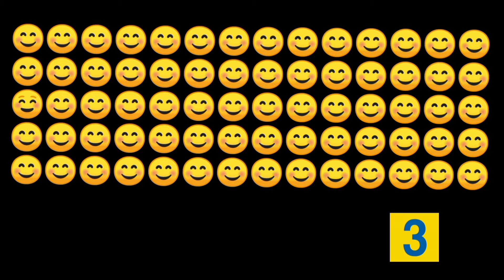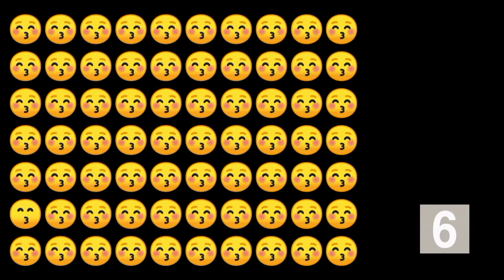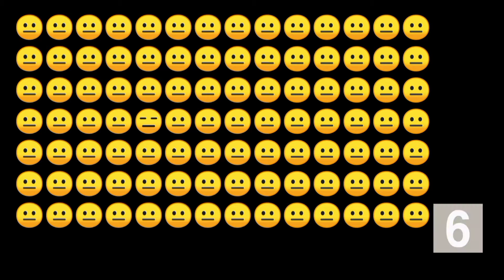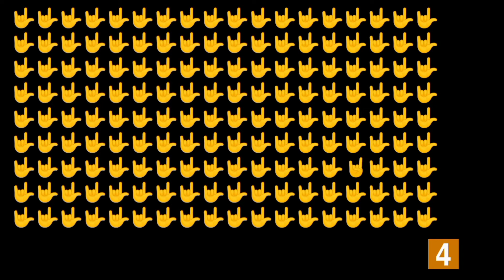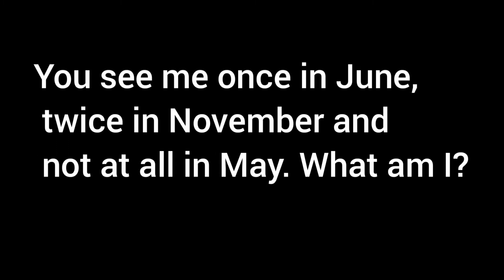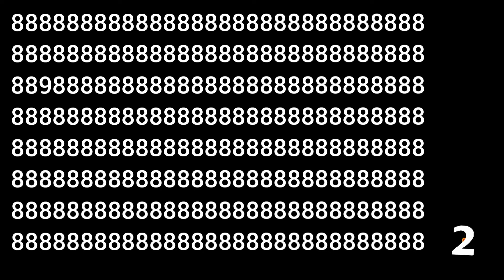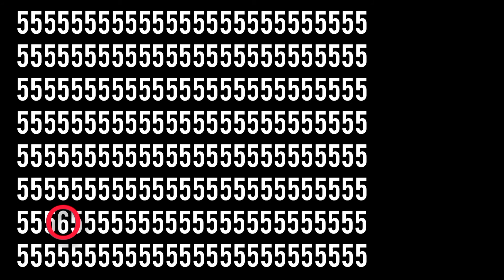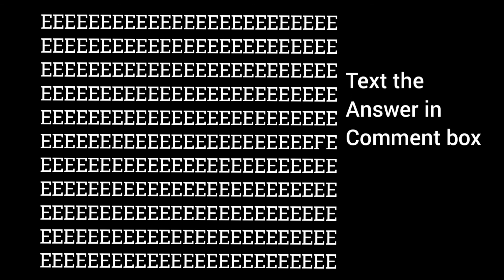Are you genius ? | Find the Odd one | Emoji | number | alphabet | Riddles | 20 Questions | by Jufi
JUFI's Riddle & Find the odd one✨

Every problem has a solution and every question has an answer. These will come eventually, so don't stress about them. :-)❤️

☘️Please support this new I pop band: SAFFRON

Aivy's Instagram Id:
Afiya_official_566

Aira's Instagram Id:
 Aira_official_account

Jufi's Instagram Id:
Jufi_official_account

And